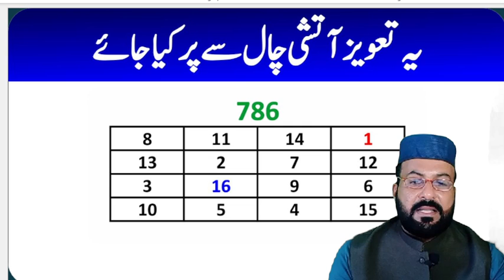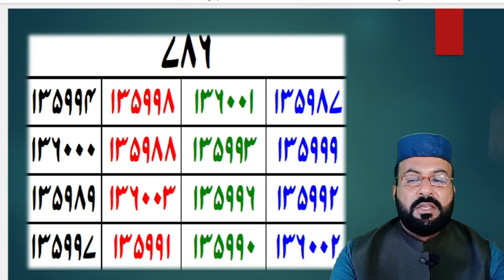Taweez No.117 | Powerful Taweez for Increase Money | Ameer bnenna or Dolat Ki Fravan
Amliyat course
Amliyat school
amliyat taweez
amliyat taweezat
Amliyat wazaif
Amliyate jafari
dua taweez
hifazat taweez
hub ka taweez
Irfan amliyat
jadu taweez
love taweez
momin wazaif
money taweez
mushkil hajat ka taweez
Nakshe sulemani
Naqsh e sulemani
noori taweez
online taweez
Pak amliyat
pakeeza taweez
powerful taweez
qurani taweez
Qureshi sahab
Rohani amal
rohani amliyat
rohani taweez
Rohani wazaif
Sufiyana amal
sulemani taweez
tanzeem e islami
Tasbeeh khana
taveez karana islam
Taveezat amalyat
taweez 786
Taweez amliyat
taweez amliyat: 43
taweez amliyat: 44
taweez amliyat: 63
Taweez darpan
Taweez drama
taweez karwana
taweez ki zakat
taweez latkana
Taweez online
taweez pehenna kaisa
taweez pehna
Tilismati amliyat
Tilismi duniya
Ubqari taweez